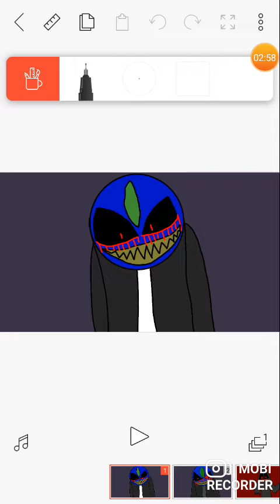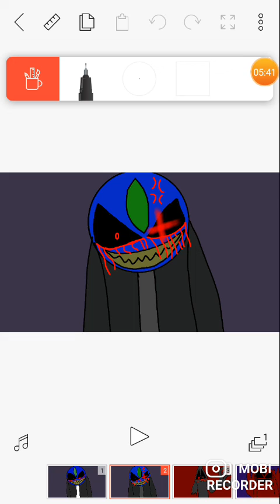rodrigo exe y sus amigos